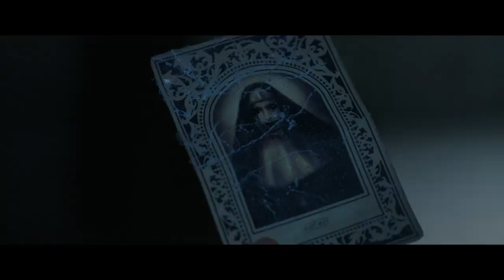THE NUN | TEASER TRAILER